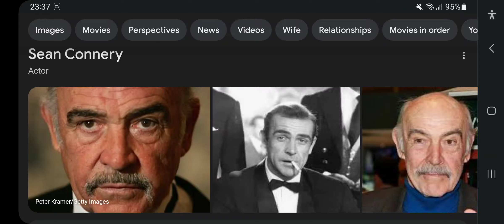Happy Heavenly 93rd Birthday Sean Connery!